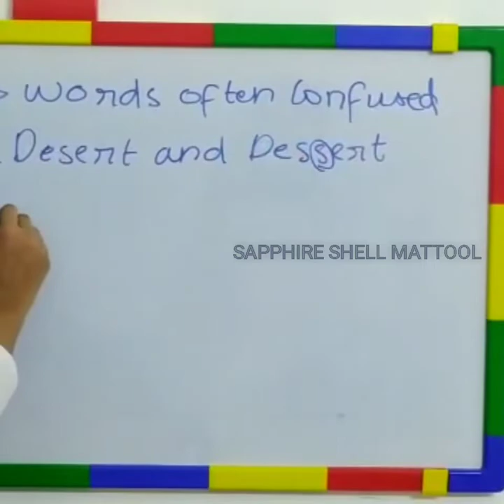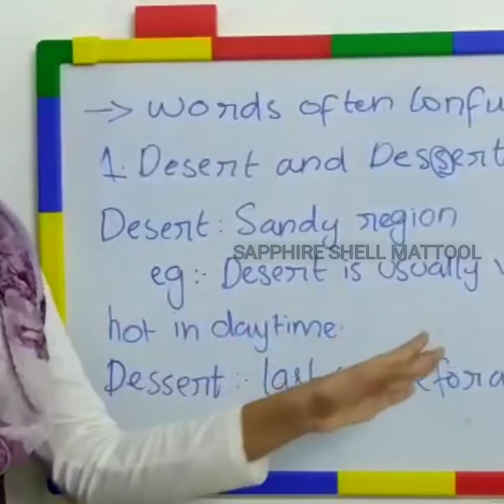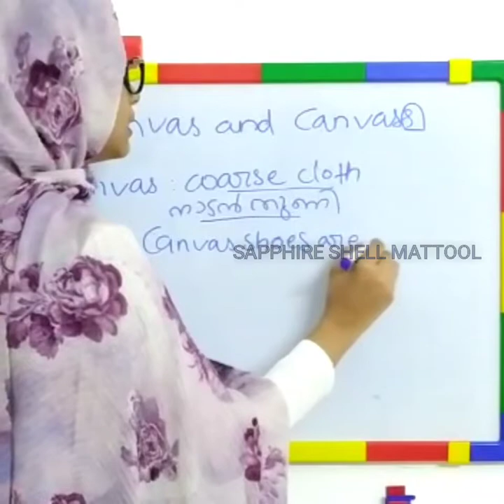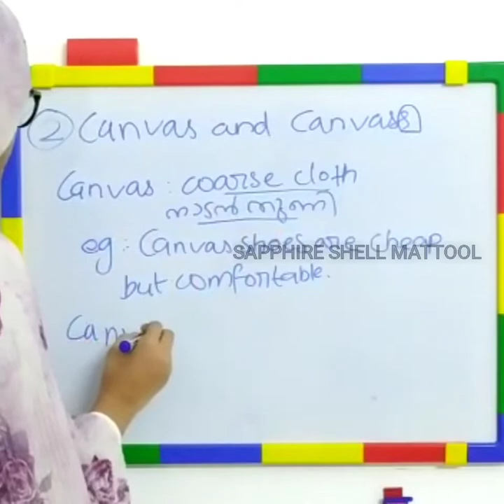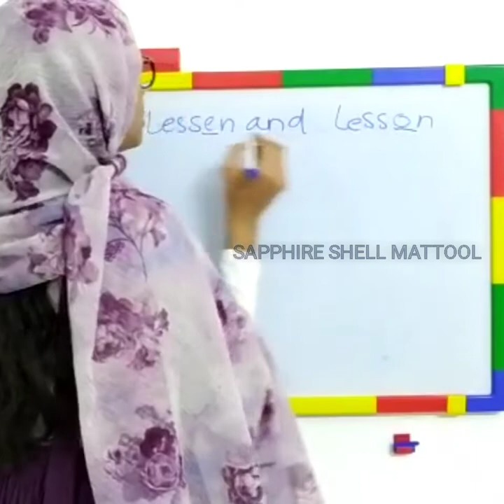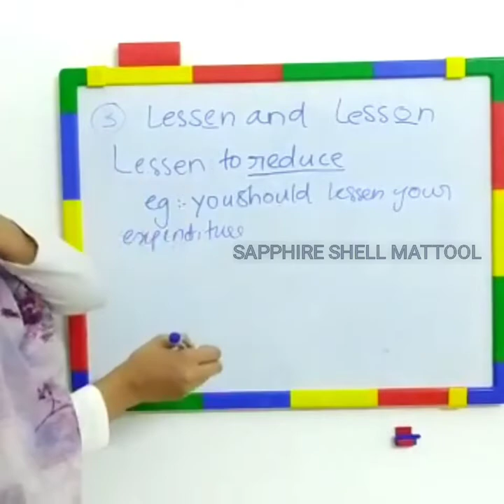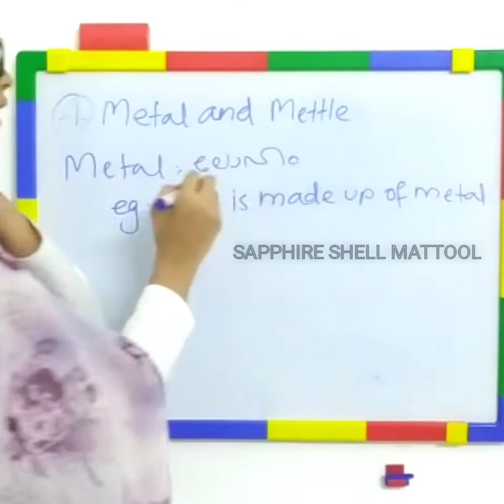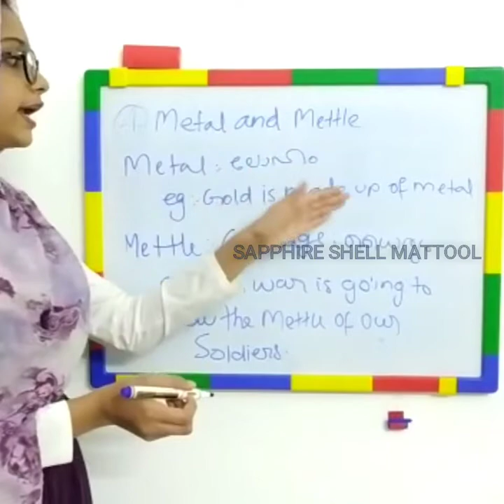Words often cofused - Topic_2